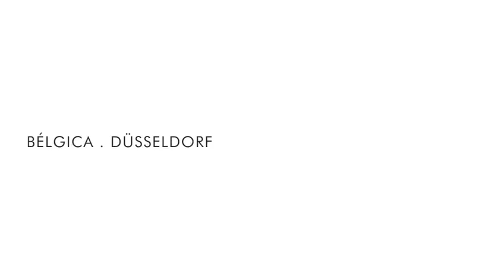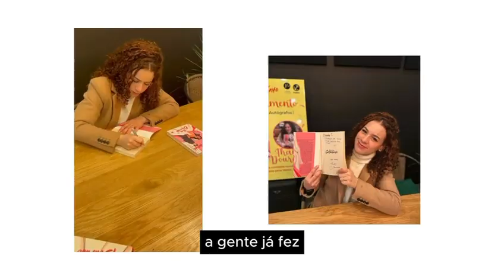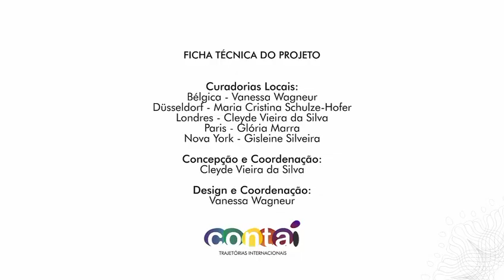Caroline Figueiredo - Convidada de Nova York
A paixão de Carolina Figueiredo @boleriany é trazer sua cultura brasileira para Westchester, um pão de queijo e um doce de cada vez. Ela é dona da Boleria Brazilian Bakery em Mamaroneck, onde como sobrevivente do câncer de mama ela conseguiu superar seu diagnóstico e realizar seu sonho de se tornar dona de uma padaria que oferece diversos sabores únicos.